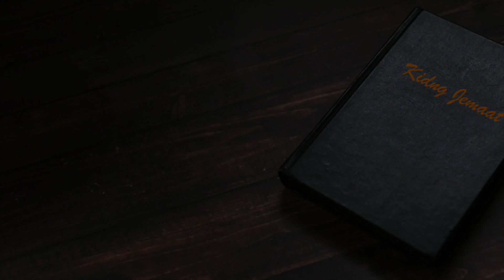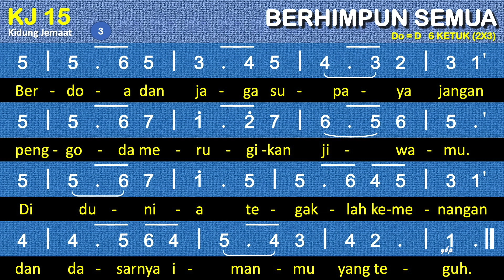KJ 15 Berhimpun Semua (Wilt heden nu treden voor God de Here) - Dengan Pemandu Lagu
KJ 15 – Berhimpun Semua
Syair: Wilt heden nu treden voor God de Here/We Gather Together, Adriaen Valerius 1625
Terjemahan: I. S. Kijne (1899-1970) dengan perubahan
do = d
3 ketuk

00:00 Bait 1. Berhimpun semua menghadap Tuhan
00:46 Bait 2. Hormati namaNya serta kenangkan
01:29 Bait 3. Berdoa dan jaga supaya jangan

1. Berhimpun semua menghadap Tuhan
dan pujilah Dia, Pemurah benar.
Berakhirlah segala pergumulan,
diganti kedamaian yang besar.
2. Hormati namaNya serta kenangkan
mujizat yang sudah dibuatNya.
Hendaklah t’rus syukurmu kaunyatakan
di jalan hidupmu seluruhnya.
3. Berdoa dan jaga supaya jangan
penggoda merugikan jiwamu.
Di dunia tegaklah kemenangan
dan dasarnya imanmu yang teguh.